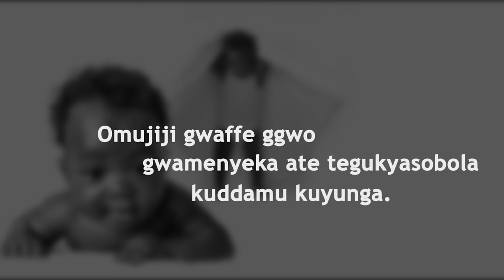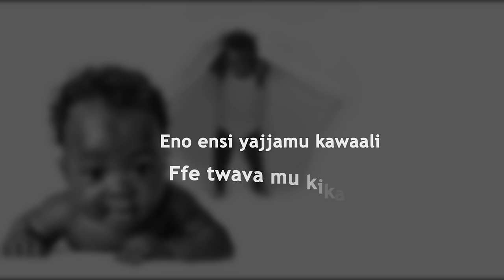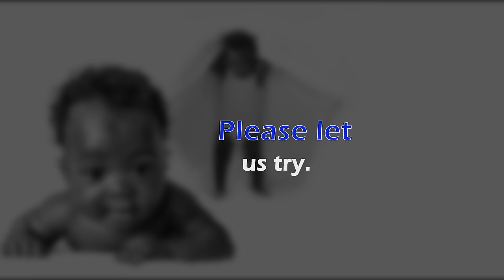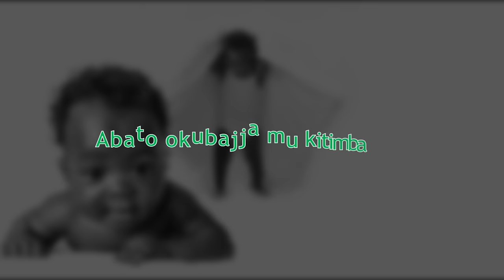Ffe Byagaana - David Lutalo [Official Lyric Video]